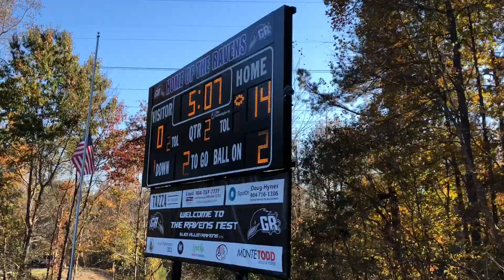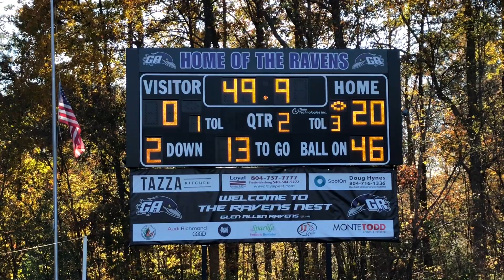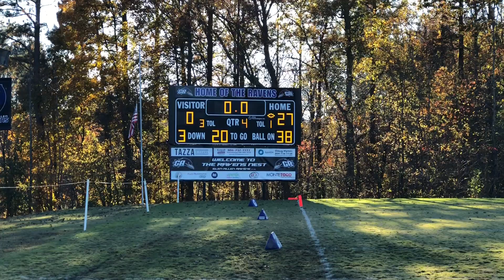Glen Allen Ravens VS Westside Panthers 8U Semi Finals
On November 10, 2018 Glen Allen Ravens went head to head the Westside Panthers during the 8U Semi-Finals Game. Both teams played extremely worked hard and came to play!

Watch the highlights to see which team took home the Victory!